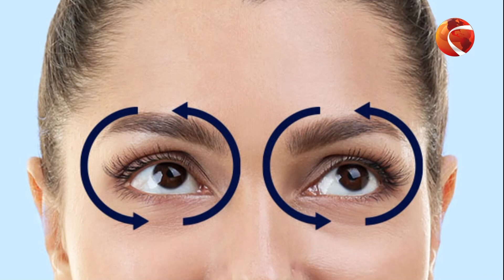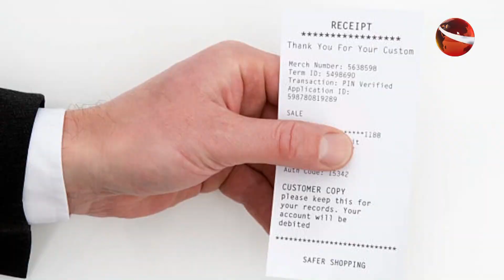লাইফস্টাইল 24 | Lifestyle 24 | Ep-428 | 18 July 2022 | Channel 24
Lifestyle 24 | Ep-428 | 18 July 2022

»» Office Address:
Bangladesh.